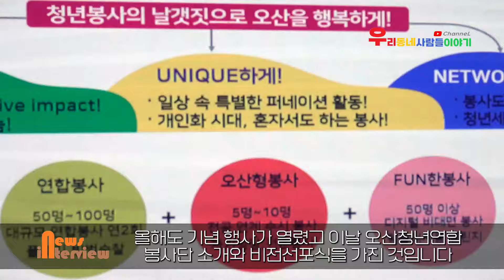오산청년협의체 응답하라1939와 오산E스포츠페스타 이모저모-우동사이TV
경기 오산시에 페스타 붐이 일고 있습니다.  흔히 축제(festival)는 넓은 의미의 대규모 이벤트이고, 성원을 목적으로 하지만 페스타(festa)는 지역적인 축제나 파티에 초점을 맞춰  우리동네 정서를 포함시킬수 있기 때문입니다.   최근 경기 오산시에서 열린 페스타는 오산 뷰티스트 컴페스타와 오산 포토페스타, 경기여성 잡(jOB)페스타가 있었는데요.

이번 시간에는 오산시와 오산대학교가 내년 전국대회 유치를 목표로 개최한  2024 오산 E스포츠페스타와 청년의날 행사인 응답하라 1939가 열린 오산 오색문화체육센터장을 찾았습니다.

[오산 현장 ] 오산e스포츠페스타는 오산시장배 게임대회가 중계되는 가운데  게임존, 체험존, 진로직업존 등 e스포츠문화를 시민들이 체험해 볼 수 있어 좋았습니다.

[이권재 오산시장]  -" 내년에 전국대회를 할 수 있도록   뜻을 같이 모아 주시길 바랍니다"

[허남윤 총장/오산대학교]  -"여러분의 상상력을 무한히 발전시켜 대한민국의 미래 를 꿈꾸십시요. 스포츠를 통해 오산대가 여러분의 독창성과 창의성을 지원하겠습니다"

[권병규 회장/오산시체육회] -"오늘 이 행사가 누군가에게는 어린 시절의 추억이 되고, 또 다른 누군가는 미래를 꿈꾸는 계기가 되기를 바랍니다"

[이상복 의장/오산시의회]  -" 오산시 도 새로운 문화와 경제적 부가가치를 창출하는 미래 먹거리인 게임산업의 선도 도시가 되기 위한 노력의 일환으로 이번 e스포츠페스타 를 개최하게 되었다고 봅니다"

이날 FC온라인 예선32강전을 시작으로 발로란트 결승전, 코스프레경진대회 등 승부가 가려졌습니다.

[인터뷰- 닉네님 민우/에이크라운팀]  -"저는 발로란트의 부림스톤이라는 캐릭터를 한 민우라고 합니다.  닉네임이 민우고요.　 캐릭터 이름은 브림스톤입니다. 대장 캐릭터를 했고요. 오늘 비가 왔는데도 많은 분들이  행사를 즐겨 주셔서 저도 너무  신나고요."

[인터뷰- 김연준/오산 광성초등학교]  -"제일 기억에 남는 것은 FC라고 온라인 예선에 나갔었거든요. 물론 실력이 부족해서 바로 떨어지긴 했지만 그래서 그게 제일 기억에 남았던 것 같아요."

[인터뷰- 이동현/오산대학교 e스포츠학과]  -"입학 전에는 e스포츠업계에서도 많은 직종이 있다는 것을 모르긴 했었는데 입학하고많은 전공 수업들을 듣고 보니까 e스포츠 업계에 대한 시선이  넓어진 것 같아요.  게임은 이사람들이 즐기면서  딱히 정해져 있는 규칙은 아니지만 그 속에서 즐기면서 상대방과 겨루는 것이고 e스포츠는  정해진 규칙 안에서  상대방과 겨루면서 경쟁을 할 수 있는 그런 매체라고 볼 수 있을 것 같습니다"

히 제4회 청년의날 기념행사는  2020년 제정된 청년기본법에 따라  매년 9월 세 번째 토요일을 법정공휴일로 지정됐기 때문에 오산청년연합봉사단인 윙즈의 비전선포식을 가졌습니다.

[인터뷰 서유진 회장/오산청년협의체]  -" 요즘 청년들의 삶이 굉장히 힘들고 고된데 저의 청년들 입장에서  어떤 것들이 필요하고 그럼에도 앞으로 헤쳐 나가야 될 그런 과제들 봉사활동이나 아니면 정책제안 이런 위주로 진행을 하고 있어요.  사실 작년에  청년의 날 때  저희 청년들이 인터뷰를 통해서 어떤 정책이 있었으면 좋겠냐 했을 때  시험장이 있었으면 좋겠다고 해서 그것을 직접 저희가 제안을 했습니다.  그래서 실제로  오산역 1층에 상설 시험장이 개설이 됐고요."

 최근 오산시는 운암뜰 AI시티에 만들어질 청년문화의 거리와 e스포츠아레나가 청년들이 찾아오는 도시로 만들기 위해 고심하고 있습니다.

지난 2월 경기도는 도내 우수 지역축제를 23개나 선정했는 그 가운데 오산야맥축제가 포함됐습니다.